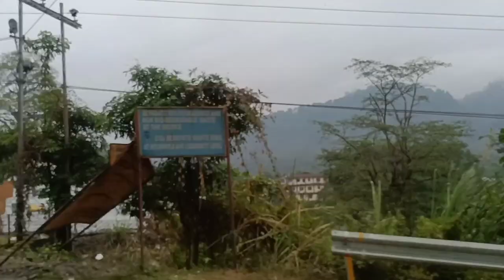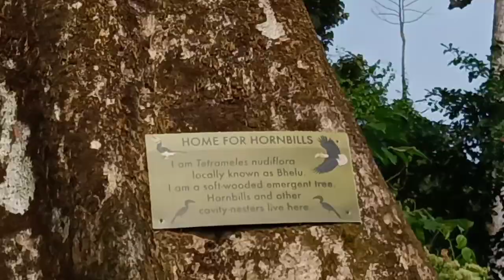Expedition to Pakke Tiger Reserve from Tezpur Assam/Manisha Halai/🚌👻😇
25/11/2021

Expedition to Pakke Tiger Reserve.

Pakke Tiger Reserve is situated in the Pakke Kessang District of Arunachal Pradesh.The Nyishi tribe are the inhabitants of Pakke Kessang District.There are many different species of mammals, elephants etc and ,birds , butterflies & moths.Also there are four species of hornbill like Oriental hornbill,pied hornbill,Rufous hornbill and wrested Hornbill.To reach Pakke Tiger Reserve  we have to cross the kameng River by boat.Its sooo heavenly and rich in green lustre and sooo refreshing surrounding and iam sooooo happy I saw the Hornbill nest on the tree and I heard a beautiful hornbill story from Nandini ma'am(Researcher) in Pakke Tiger Reserve.

Videos Courtesy:
Manisha Halai ,Salma Sultana,Raj and Rodingliana .

Editor:
Manisha Halai and Karabi Jametia.

Thank you alll for your wonderful support 🙏💐